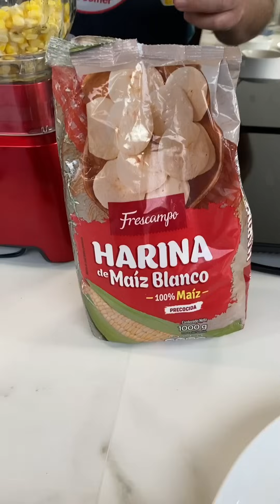¿Cómo hacer una Arepa de Chócolo o Cachapa Casera? | Tulio Recomienda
Ahora... prepárate para esto: ¿ALGUIEN DIJO FÁCIL AREPA DE CHÓCOLO?
... pues vamos a prepararla con mi familia FRESCAMPO!
Por supuesto no es la receta original pero sí una muy sabrosa que todos van a poder preparar y con ingredientes que se consiguen en cualquier lugar del mundo.